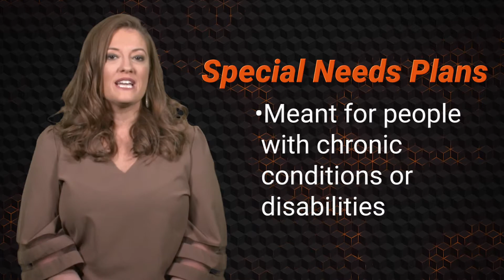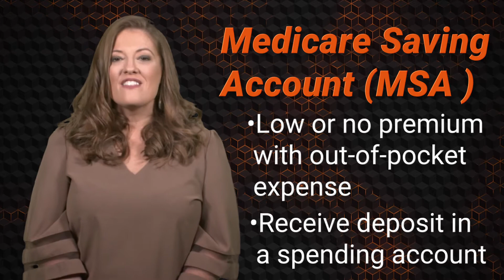Medicare Part C - Better Than Original Medicare?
A 𝒄𝒐𝒎𝒎𝒐𝒏 𝒒𝒖𝒆𝒔𝒕𝒊𝒐𝒏 received at K6 Resources is whether Medicare Part C (Medicare Advantage) is better than Original Medicare.

Listen in as Kim defines:

☑  The 𝗽𝗿𝗶𝗺𝗮𝗿𝘆 𝗱𝗶𝗳𝗳𝗲𝗿𝗲𝗻𝗰𝗲𝘀 between Original Medicare and the Medicare Advantage Plans offered.

☑  The 𝗱𝗶𝗳𝗳𝗲𝗿𝗲𝗻𝘁 𝘁𝘆𝗽𝗲𝘀 𝗼𝗳 𝗠𝗲𝗱𝗶𝗰𝗮𝗿𝗲 𝗔𝗱𝘃𝗮𝗻𝘁𝗮𝗴𝗲 𝗽𝗹𝗮𝗻𝘀 available (HMO, PPO, PFFS, & Special Needs Plans, & Medicare Savings Accounts).

𝗛𝗮𝘃𝗲 𝘀𝗽𝗲𝗰𝗶𝗳𝗶𝗰 𝗾𝘂𝗲𝘀𝘁𝗶𝗼𝗻𝘀 you would like to address with Kim or the Magellan Healthcare team directly? Book a complimentary discussion here 👇

Magellan Healthcare LLC. and K6 Resources have researched government websites and publications in an effort to provide you with information. We believe the sources we use to provide information to be reliable. However, we do not guarantee or warrant the accuracy of this information. The contents of this channel are subject to change without notice. If you would like to find more information about the Government Medicare program, please visit the Official U.S. Government website for Medicare, located at medicare.gov.

We are not connected with or endorsed by the United States government or the federal Medicare program. We do not offer every plan available in your area. Any information we provide is limited to those plans we do offer in your area. Please contact Medicare.gov or 1-800-MEDICARE to get information on all of your options.